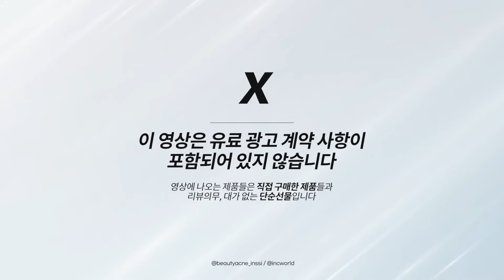왕 모공+여드름 흉 피부의 요즘 메이크업🖤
🧡SUB SOON🧡

🍯인씨의 쟁임템, 인생템 저렴하게 구매하기🍯

✔️00:00​ 맛보기 영상
✔️00:42 인씨 피부 타입

✔️00:46 스킨케어
✔️11:16 피부 화장 베이스
✔️24:02 쉐딩, 하이라이터
✔️26:08 브로우
✔️36:27 블러셔
✔️40:52 립
✔️44:12 눈 화장 아이메이크업

👉🏻MAMONDE : 마몽드
플로라 글로우 로즈 리퀴드 마스크
증정품(본품 구매시 사은품으로만 받을 수 있음)
직접구매해서 사용하다가 광고도 받았던 제품

👉🏻A'demang : 아드망
마린 켈프 아쿠아 모이스처 패드
60매 / 19,800원
직접구매
광고했던 제품인데 좋아서 재구매 사용 중!

👉🏻JUNGSAEMMOOL : 정샘물
에센셜 물 마이크로 피팅 미스트
120ml / 33,000원
직접구매

👉🏻TONYMOLY : 토니모리
원더 세라마이드 모찌 토너
500ml / 15,000원
직접구매

👉🏻ongredients : 온그리디언츠
스킨 베리어 카밍 로션
220ml / 39,900원
직접구매

👉🏻hersteller : 허스텔러
원더베지 톤업 선크림
50ml / 28,000원
직접구매

👉🏻DAISO : 다이소
소프트 NR퍼프
2개입 / 1,000원
직접구매

👉🏻VDL : 브이디엘
톤 스테인 컬러 코렉팅 프라이머
로즈쿼츠 / 16,000원
제품제공

👉🏻GIVENCHY : 지방시
프리즘 리브르 스킨 케어링 코렉터
블루 / 55,000원
직접구매

👉🏻QUOCH : 쿼치
리커버리 카밍 블레미쉬 밤
1719호 / 36,000원
지인선물

👉🏻GIORGIO ARMANI : 조르지오 알마니
파워 패브릭+롱웨어 웨이트리스 매트 쿠션
3호 / 110,000원
제품제공

👉🏻Dear.A : 디어에이
퍼펙트 커버 컨실러 팔레트
C01 / 16,000원
제품제공

👉🏻SKINFOOD : 스킨푸드
연어 다크서클 컨실러 크림
1호 블루밍 / 8,000원
직접구매

👉🏻LunA : 루나
컨실 블렌더 팔레트
02퓨어 커버 / 24,000원
제품제공

👉🏻URBANDECAY : 어반디케이
올나이터 세팅 픽서 히알루로닉
118ml / 46,000원
직접구매

👉🏻Keep in Touch : 키핀터치
영 페어링 세범 피니쉬 파우더
10g / 30,000원
직접구매

👉🏻HOURGLASS : 아워글래스
앰비언트 스크롭 파우더
브릴리언트 / 68,000원
직접구매

👉🏻OFRA : 오프라
미니 하이라이터
서울 / 33,000원
직접구매

👉🏻EBONY : 에보니
에보니펜슬
1EA / 2,000원
직접구매

👉🏻DODO LABEL : 도도레이블
아이돌 화이트탠 스프레이
150ml / 34,000원
직접구매

👉🏻MAD PEACH : 매드피치
무드 믹스 크림 블러셔
블루밍 플러쉬 / 17,900원
직접구매

👉🏻Haming : 하밍
멀티 컬러링 파우더 블러셔
제품제공
🔗//haming.co.kr/product/detail.html

👉🏻WAKEMAKE : 웨이크메이크
소프트 블러링 아이팔레트
#02 생기 블러링 / 34,000원
직접구매

👉🏻dasique : 데이지크
무드 블러 립 펜슬
#08 오버 핑크 / 14,000원
제품제공

👉🏻Dinto : 딘토
딥-키스드 플럼핑 립 애나멜
#152 클락 타워 / 20,000원
직접구매

👉🏻espoir : 에스쁘아
더슬릭 립스틱 크림매트
레어로지 / 26,000원
제품제공

👉🏻benefit : 베네피트
브로우 볼류마이징 파이버젤
#04 웜 딥 브라운 / 40,000원
제품제공

👉🏻too cool for school : 투쿨포스쿨
아트클래스 프로타주 팔레트
#2 소프티 핑크 / 34,000원
제품제공

👉🏻Flower knows : 플라워노즈
리틀엔젤 컬렉션 하이라이터
L02 파라다이스 로스트 / 약 50,000원
직접구매 (해외 직구)

👉🏻GIVERNY : 지베르니
밀착 브러쉬 라이너
#02 블랙브라운

👉🏻Glint : 글린트
글리터젤
#02 글래시러브 / 15,000원
제품제공

👉🏻Glint : 글린트
글리터젤
#05 무드파탈 / 15,000원
제품제공

👉🏻LASHTREE : 래쉬트리
아이래쉬 토닉&에센스
(토닉5ml)+(에센스5ml) / 50,000원
직접구매

👉🏻ETUDE : 에뛰드
컬 픽스 마스카라
#04 가닥 볼륨